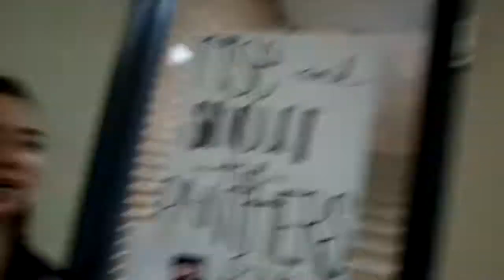Chambersburg Guad Vlog #1 - East Pennsboro KIDA Preview Show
Chambersburg Color Guard High School Vlog